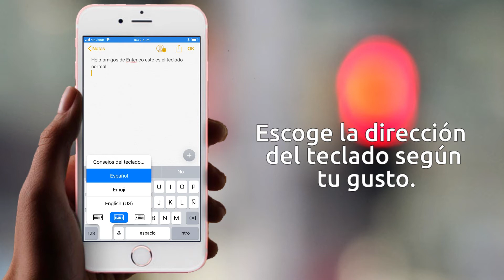Activa el teclado para usar con una sola mano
Ya podrás escribir con una sola mano en tu iPhone cuando tengas ocupada tu otra mano. mira cómo se activa esta nueva función.

Más info